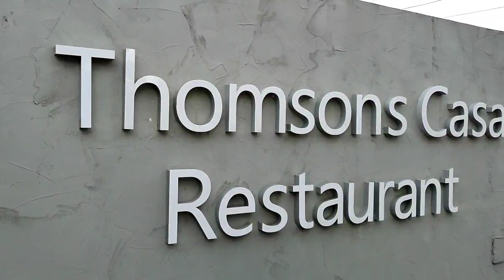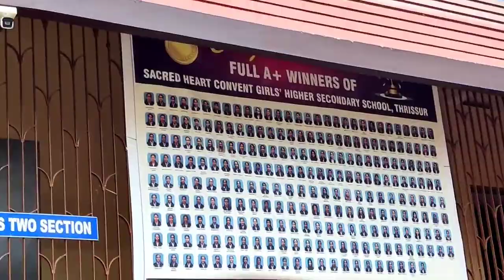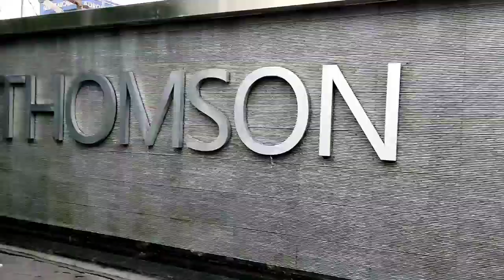10000 subscribers ഇത് നമ്മുടെ ആഘോഷം|10k ആഘോഷമാക്കി ഒരു ദിവസം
Promotions or collaborate with us